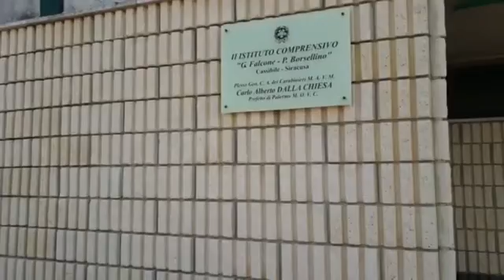Operazione “dona un sorriso a Natale”: Seby Cosentino dona alla Scuola dell’infanzia di Cassibile